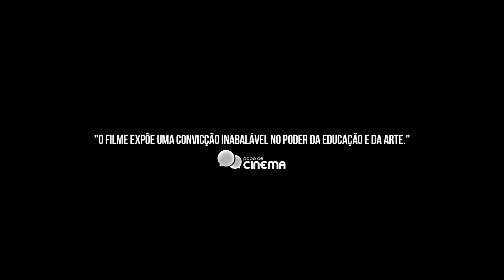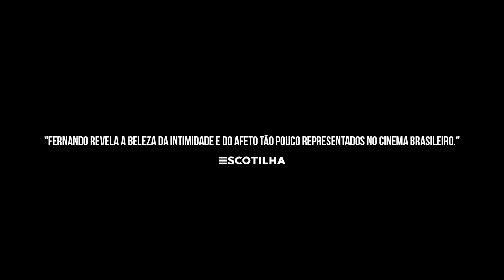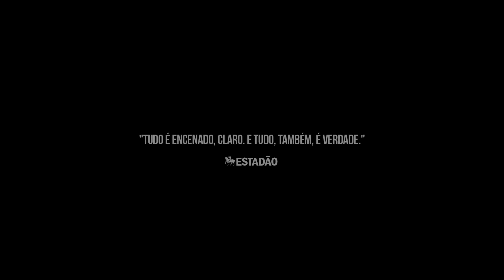Fernando | Trailer Oficial | Já Disponível nas Plataformas On Demand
"Fernando" é um ator e professor de teatro que, aos 74 anos, é impelido a ser protagonista  de si mesmo em uma experiência que borra as fronteiras entre o documental e o ficcional. Diante de um delicado problema no coração, ele segue uma vida repleta de amor pela arte, onde a educação surge como potente elemento transformador da realidade.

Estreia 28 de Novembro nos Cinemas.

Direção: Igor Angelkorte | Julia Ariani | Paula Vilela